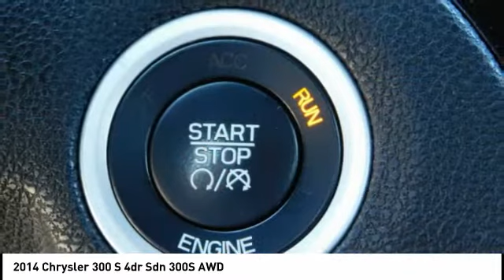2014 Chrysler 300 S Fredericksburg VA 79157H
2014 Chrysler 300 S 4dr Sdn 300S AWD

Superb Condition, ONLY 60,394 Miles! Nav System, Heated Leather Seats, Moonroof, Premium Sound System, Back-Up Camera, All Wheel Drive, Aluminum Wheels, TRANSMISSION: 8-SPEED AUTOMATIC, LIGHT GROUP, QUICK ORDER PACKAGE 22G CLICK NOW! KEY FEATURES INCLUDE: Leather Seats, All Wheel Drive, Heated Driver Seat, Back-Up Camera, Premium Sound System. Keyless Entry, Remote Trunk Release, Steering Wheel Controls, Child Safety Locks, Electronic Stability Control. OPTION PACKAGES: DUAL-PANE PANORAMIC SUNROOF, RADIO: UCONNECT 8.4N CD/DVD/MP3/NAV Garmin Navigation System, SiriusXM Traffic, SiriusXM Travel Link, LIGHT GROUP: Automatic Headlamp Leveling System, Adaptive Bi-Xenon HID Headlamps, Rear Fog Lamps, Auto High Beam Headlamp Control, QUICK ORDER PACKAGE 22G: Engine: 3.6L V6 24V VVT, Transmission: 8-Speed Automatic, TRANSMISSION: 8-SPEED AUTOMATIC (STD), ENGINE: 3.6L V6 24V VVT (STD). Chrysler 300S with Billet Silver Metallic Clearcoat exterior and Black interior features a V6 Cylinder Engine with 300 HP at 6400 RPM*. Non-Smoker vehicle, New Brakes, Superb Condition, ONLY 60,394 Miles! Nav System, Heated Leather Seats, Moonroof, Premium Sound System, Back-Up Camera, All Wheel Drive, Aluminum Wheels, TRANSMISSION: 8-SPEED AUTOMATIC, LIGHT GROUP, QUICK ORDER PACKAGE 22G CLICK NOW! EXPERTS RAVE: Edmunds.com explains . there's plenty of room for occupants of all sizes. The adjustability of the driver seat and tilt-and-telescoping steering wheel is particularly generous, while the rear seats are both spacious and supportive.. Horsepower calculations based on trim engine configuration. Fuel economy calculations based on original manufacturer data for trim engine configuration. Please confirm the accuracy of the included equipment by calling us prior to purchase.